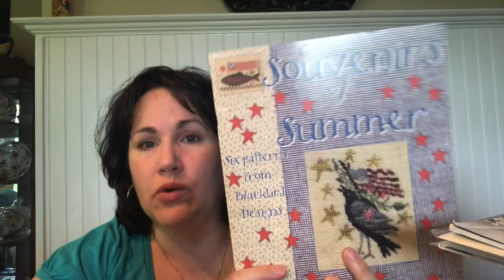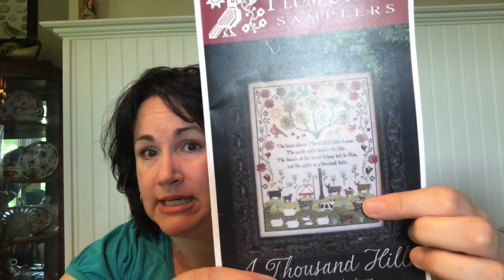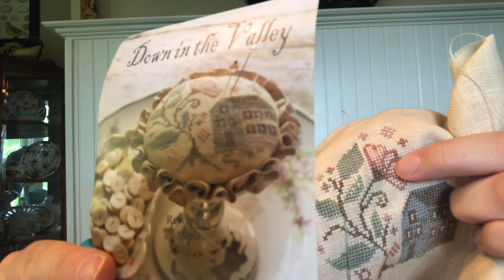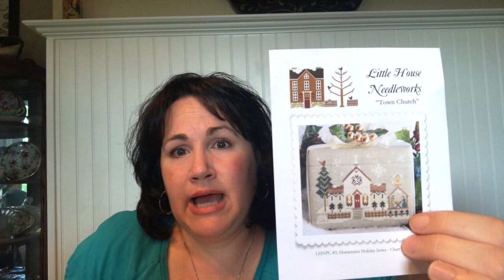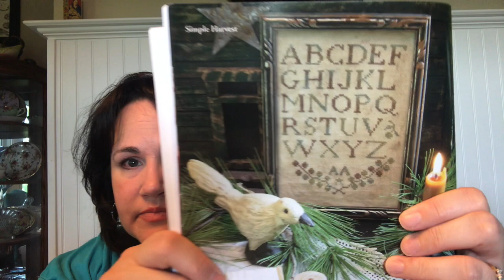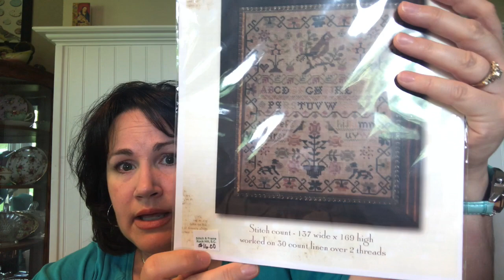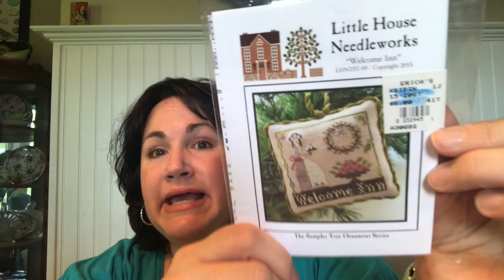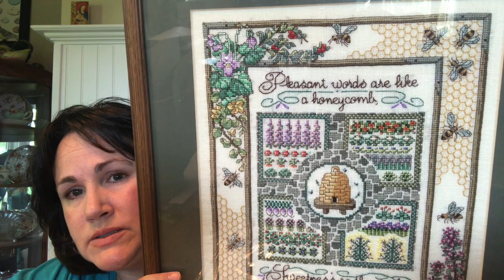The Striped Rose FlossTube 11 -Watch this one, not the grainy one